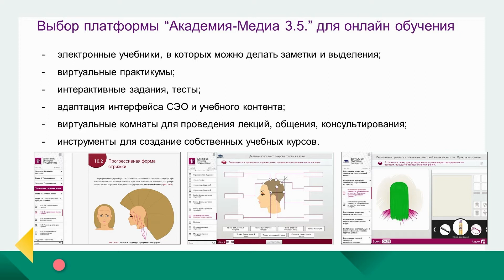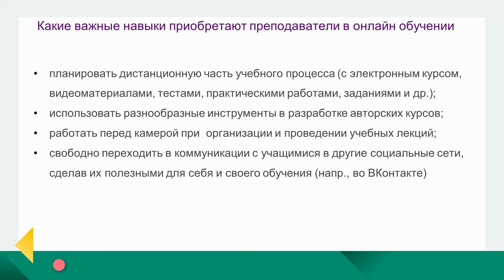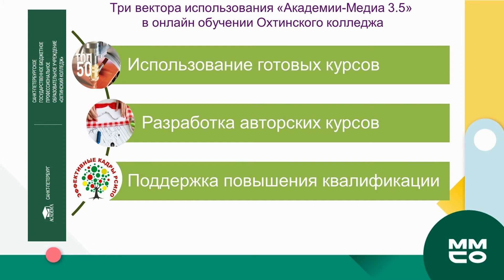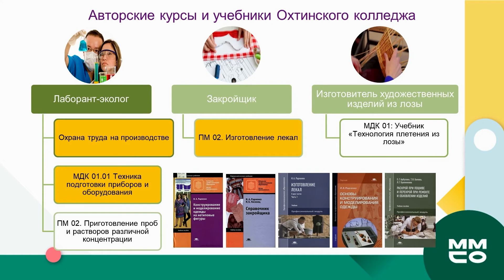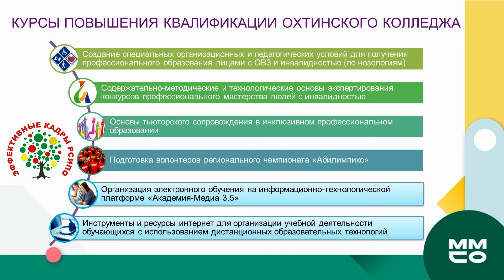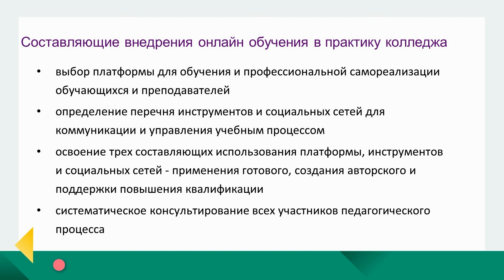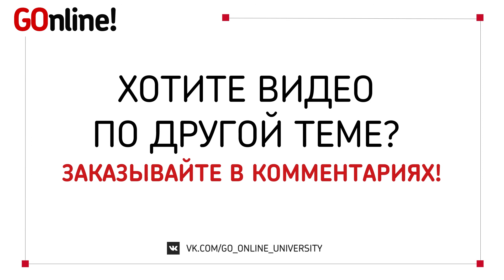Колледжи в условиях перехода в онлайн. Платформа «Академия медиа 3.5»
Колледжи в условиях перехода в онлайн. Вера Короповская, структурное подразделение СПб ГБ ПОУ «Охтинский колледж». Платформа «Академия медиа 3.5»